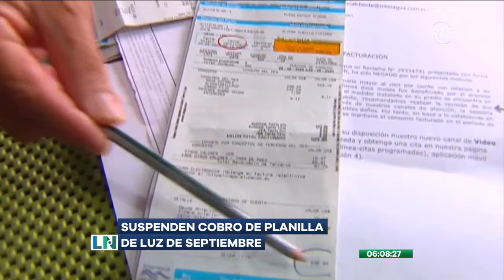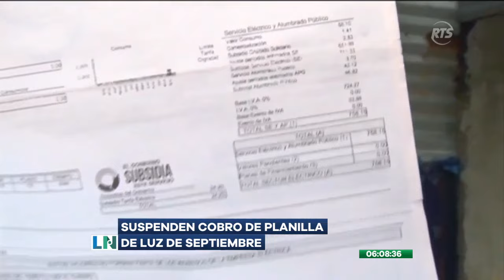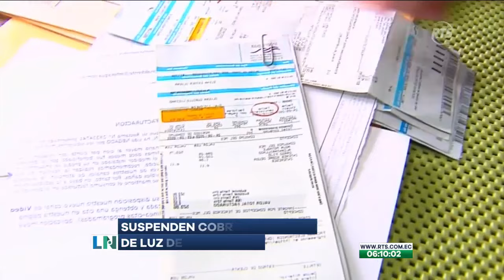Suspenden cobros de planillas eléctricas de septiembre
Esta medida, que ha sido resaltada como una elección de manera temporal, se tomará mientras se realiza una revisión de los valores generados. El veredicto se tomó debido a las denuncias de la ciudadanía por incrementos injustificados en los precios de sus planillas.